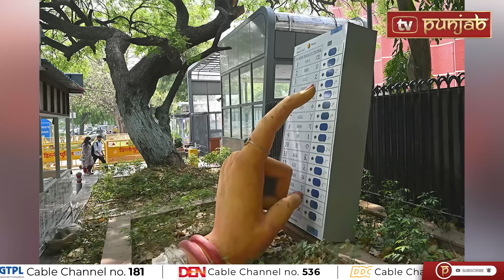Punjabi News | June 04, 2024 | News Bulletin | Arvind Kejriwal | Election 2024 | TV Punjab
Simranjit Singh Maan
bhagwant mann
sukhbir badal
Kulbir Zira
raja warring
navjot sidhu
punjab news
kunwar vijay partap
Sukhpal Khaira
Bibi Jagir Kaur

 / tvpunjab

 / tvpunjab

 / tvpunjab